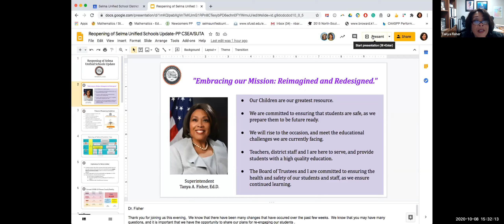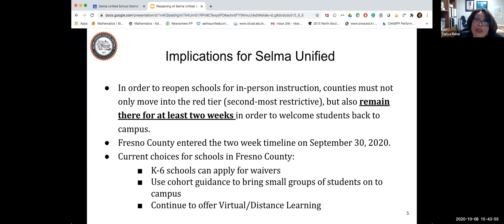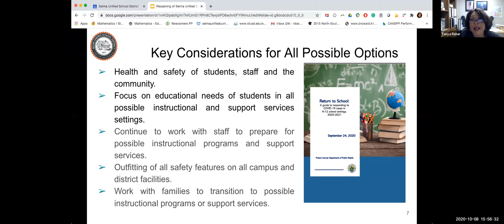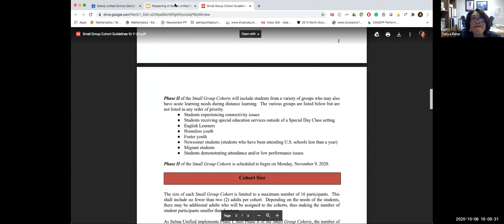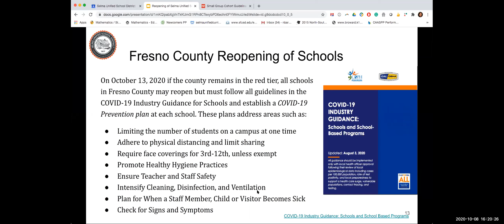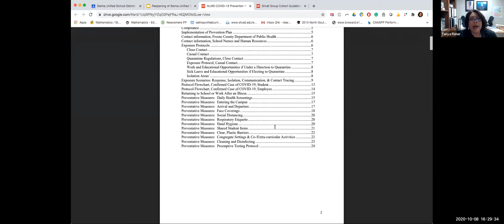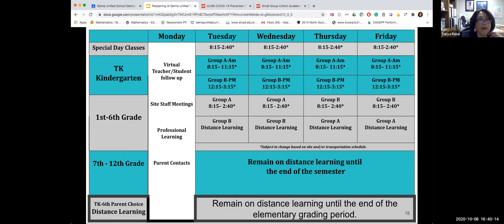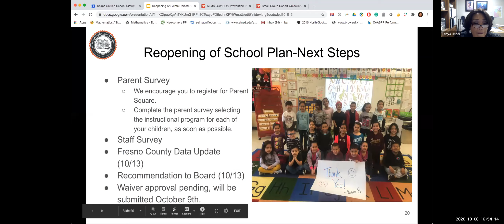Selma Unified School District Reopening - October 8th, 2020 Staff